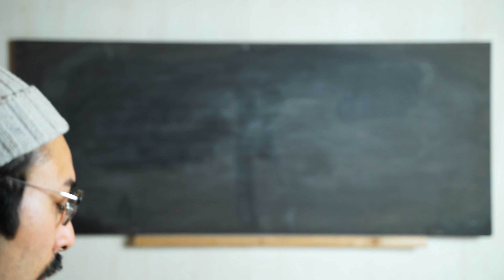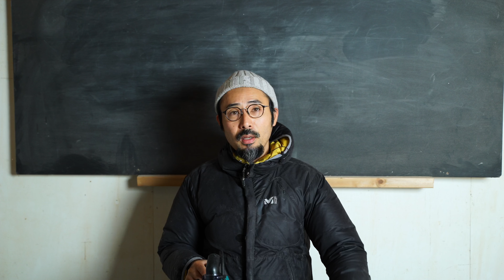[コラム]WD-40で道具を掃除する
WD-40をつかって道具を綺麗にしてみる

ＷＤー４０ ディグリーサー

□おすすめの砥石
平面出し　アトマ中目

□バッテリーは純正もたぶんamazonが一番安い。
ハイコーキ
マキタ36V(40Vmax) 4.0Ah
マキタ18V 6.0Ah

□腰袋/腰道具の中身
ふくろ倶楽部 朱雀ヌバック四型
土牛 ブロンズインテリア用バールV 200mm
土牛 総磨きステンレスSバール 250mm
差金 シンワ 角厚 同目30cm
タジマ(Tajima) スマートソー150
ドライバーカッター L500
タジマ(Tajima) ピーライン白糸巻
タジマ(Tajima) パーフェクト墨つぼ ガン 6m
ハイス下穴錐-M 3mm
セフG7ロックマグ爪25 尺相当目盛付
ふじ清 二徳釘しめ #100